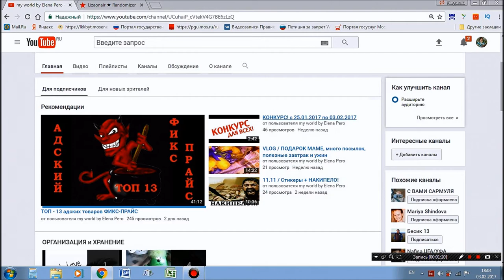ПОЗДРАВЛЯЕМ ПОБЕДИТЕЛЯ конкурса к 14 февраля